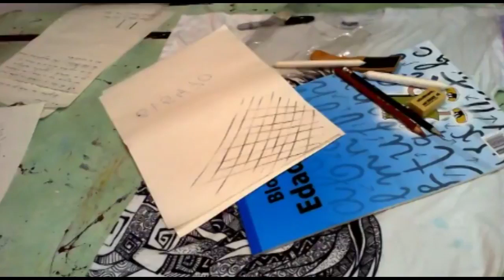Maestro Gerardo Rueda - Introducción al Dibujo - 02